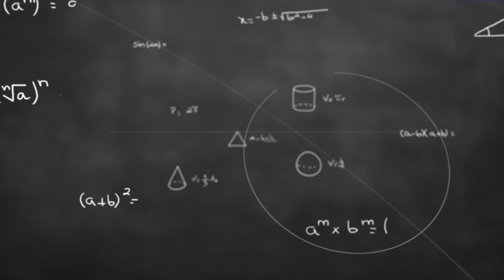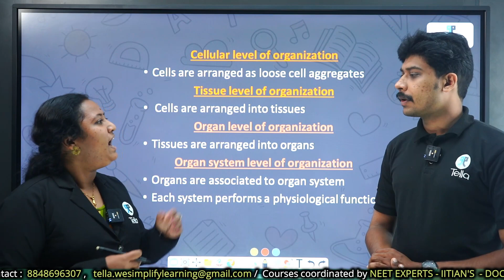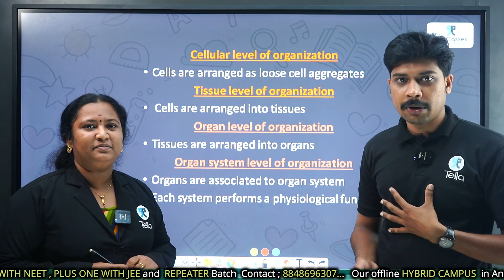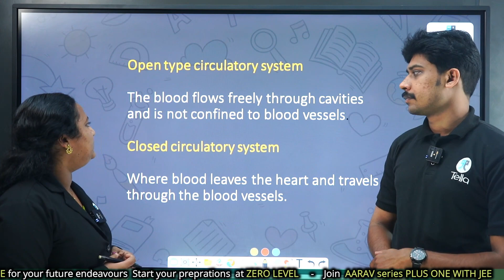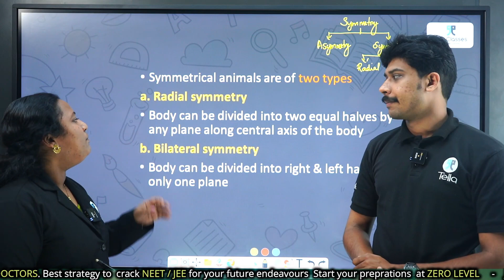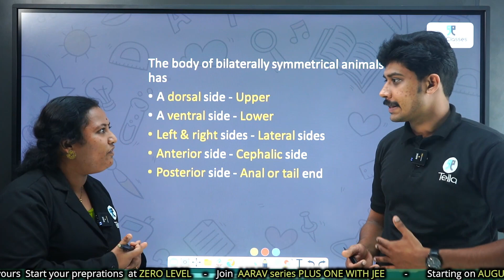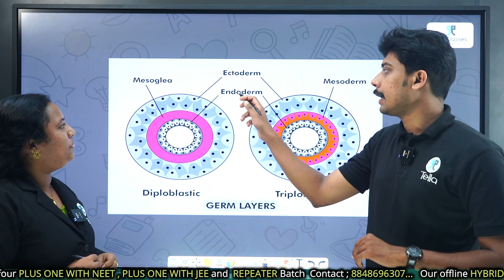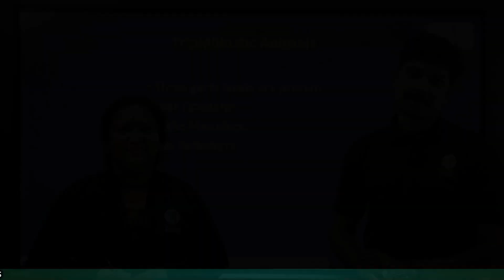Animal kingdom Part- 1 | Free ആയി പഠിക്കാം ! | Tella Classes | Neet | Ncert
Introduction
NCERT topic wise free classes are being uploaded . Tella Classes is the perfect place to learn and memorize NCERT concepts and get started with your studies for the NEET (National Eligibility cum Entrance Test) exams.

We cover everything you need to know about the classification of the living organism in this introduction video. If you're ready to learn more about the Living World and start studying for the NEET / BOARD exams, then this video is for you!

നിങ്ങൾക്ക് ഒപ്പം ഉണ്ട് Tella classes!

( Tella Community ) for study materials and questions